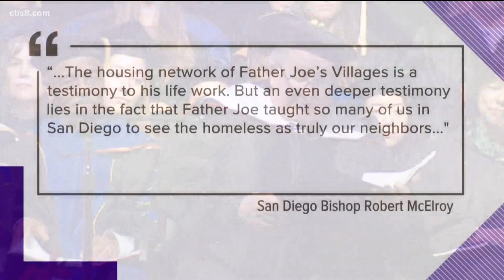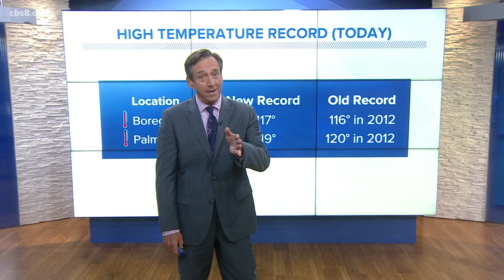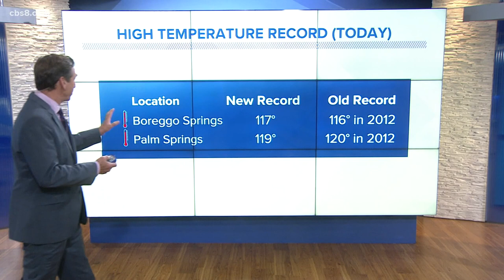San Diego's top stories for July 11, 2021 at 5 p.m.